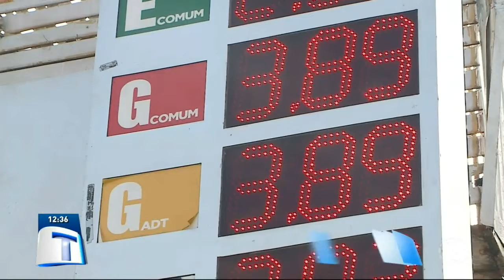Combustível está baixando em alguns postos - Tribuna da Massa (25/01/19)